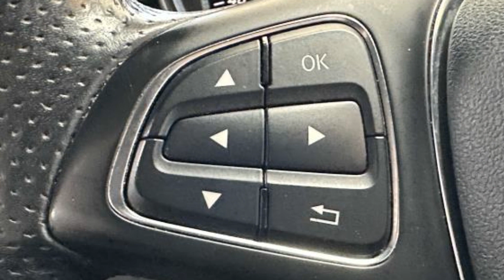Used 2017 Mercedes-Benz GLE GLE 350 4JGDA5HB1HA862095 Great Neck, Manhasset, Lake Success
2017 Mercedes-Benz GLE GLE 350 4JGDA5HB1HA862095 Video

This 2017 Mercedes-Benz GLE GLE 350 4JGDA5HB1HA862095 is full of phenomenal features such as: